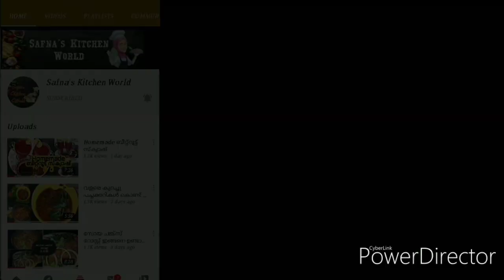Royal Falooda | ബേക്കറിയിൽ കിട്ടുന്ന Royal Falooda ഇനി വീട്ടിലും തയ്യാറാക്കാം | Safnas Kitchen World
ബേക്കറിയിൽ കിട്ടുന്ന Royal Falooda ഇനി വീട്ടിലും തയ്യാറാക്കാം